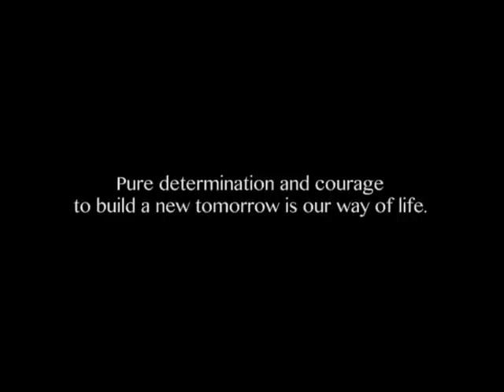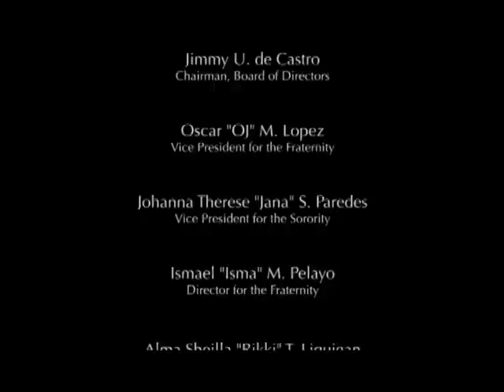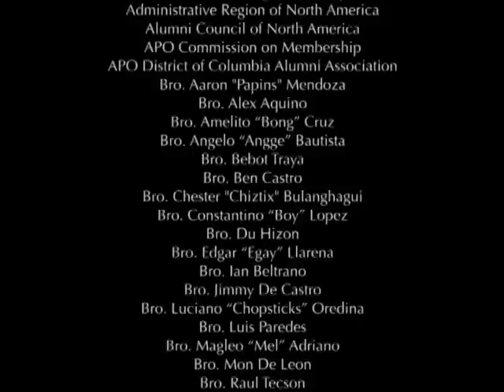APO Recruitment Video Part 8 of 8